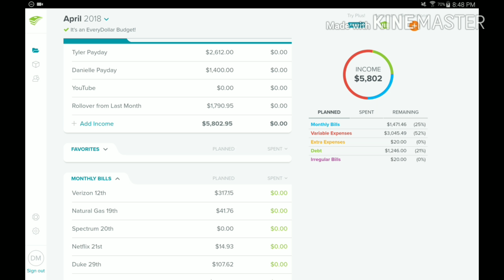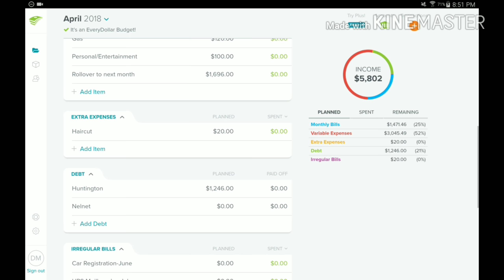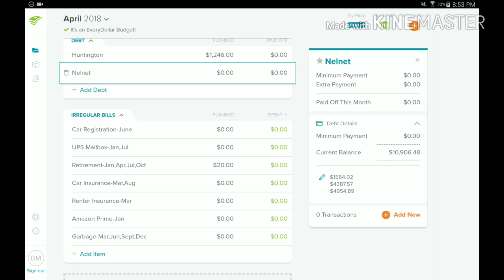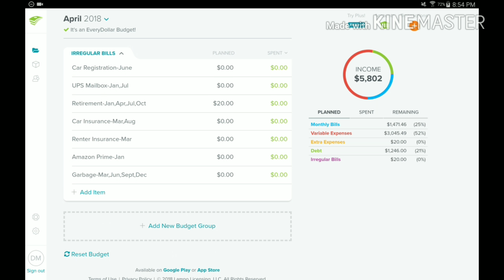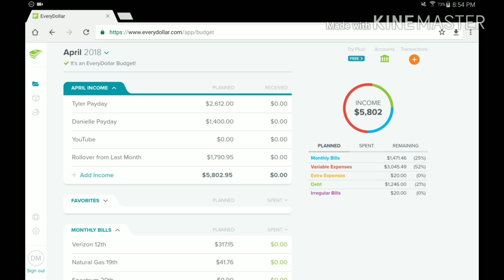April 2018 Irregular Income Budget | Happy Budgeter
Hi, I'm Danielle! My husband, Tyler, and I are following Dave Ramsey's baby steps to get out of debt. This is our real budget, with real numbers. Be sure to check out the Budget Report videos to see where we actually spent our money. Having a plan is great; following through with a plan is what changes your life!

We get our shaving razors through Dollar Shave Club. Join through our link at no extra cost to you and we'll get a $5 reward

We love essential oils so much I became a Young Living distributor to save money on them.

We love Amazon Prime! Join through our link at no extra cost to you and we'll get a reward

Let's exchange letters!
Danielle- Happy Budgeter

I'm not a professional, I just like this stuff.